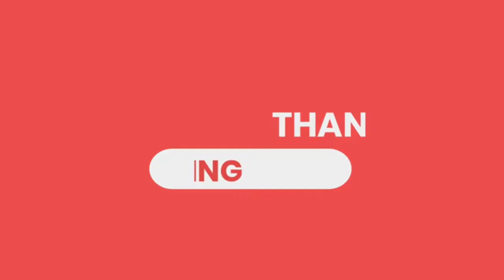Sidhu Diya Shararta Di Had Nahi | ਸਿੱਧੂ ਦੀਆਂ ਸ਼ਰਾਰਤਾਂ ਦੀ ਹੱਦ ਨਹੀਂ | Sidak Gadhra Vlogs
Sidak Gadhra Vlogs

Just For Fun With Sidak
Watching my Videos
& Like_Share_ Follow